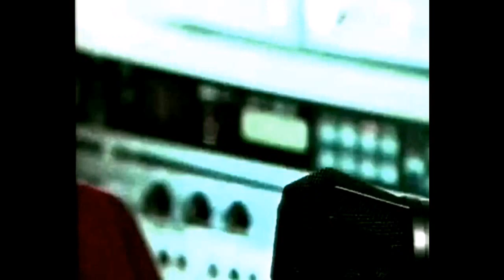Mtv classic dancefloor